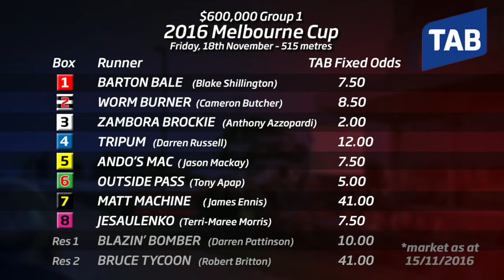2016 Melbourne Cup Heat 4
Zambora Brockie (Anthony Azzopardi, Myrniong) won the fourth of eight heats of the 2016 Group One Melbourne Cup (515m) on Friday 11 November.